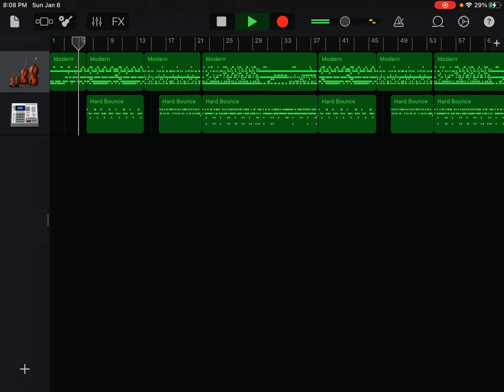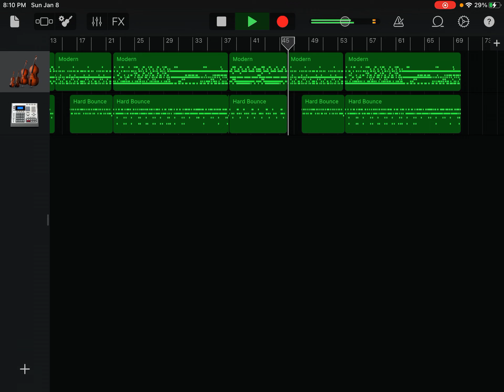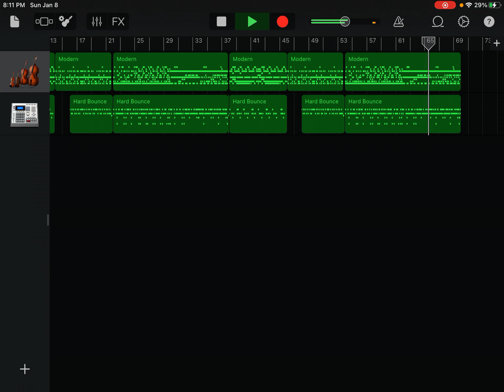The Song of Sanguinity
I made a song on GarageBand in 4 hours, and I’m pretty proud of it. Any honest feedback?

P.S. this has no purposeful association with Keno Kirsch’s “Orchestra Beats”… It is honestly one of the biggest coincidences I’ve ever ran into.